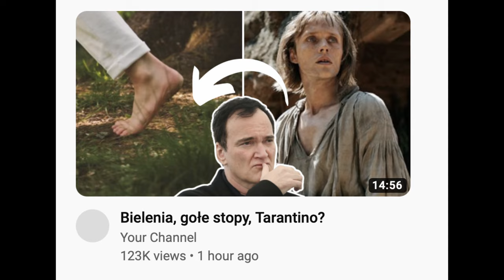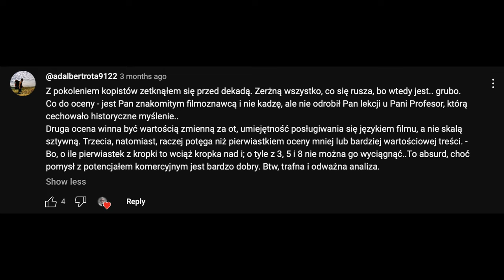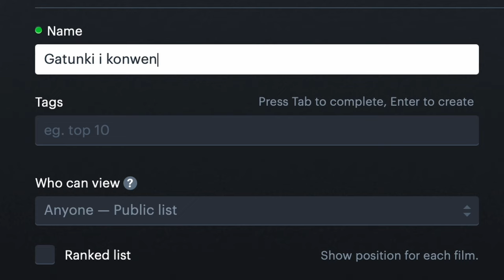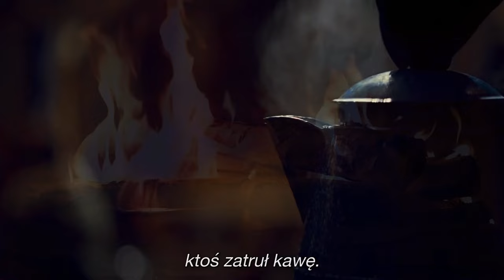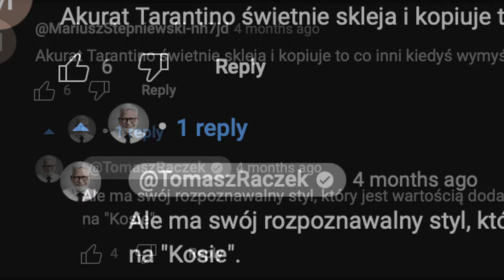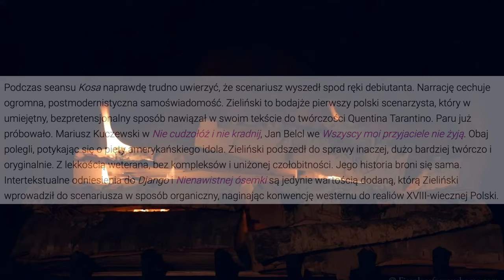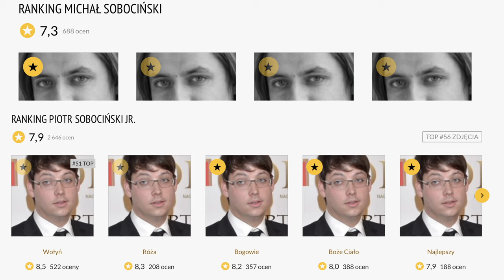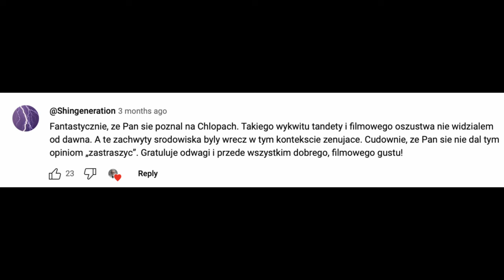Dlaczego Kos to więcej niż Tarantino? Krytyka Tomasza Raczka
Krytyka recenzji Tomasza Raczka filmu "Kos" i analiza fundamentów scenariusza.

Źródła:

48 Festiwal Polskich Filmów Fabularnych w Gdyni - Tomasz Raczek podsumowanie konkursu głównego - YouTube

Wywiad z reżyserem "Kosa". Polskie kino gatunkowe w natarciu? - YouTube

"Kos" - relacja z planu. Kościuszkowski western nadchodzi! - YouTube

Where Quentin Tarantino Got the Inspiration for “The Hateful Eight” (2015) - YouTube

Paweł Maślona o lękach, „Kosie”, Tarantino po polsku i podniecającej zabawie kinem - YouTube

Reżyser "Kosa" o doświadczeniu przemocy i głębokim sensie kina zemsty | Paweł Maślona - YouTube

KOS. Tarantino pod Racławicami [RECENZJA] - Janek Brzozowski (Film.org.pl)

Paweł Maślona: „Kos” to opowieść o tym, że przemoc rodzi przemoc (dzieje.pl)

timestampy:

0:00 Wstęp
3:15 Eastern
6:45 Argumentum ad Ósemkóm
14:21 Czarnoskóry
16:40 Myślenie Prowincjonalne
17:15 Fundamenty scenariopisarskie
22:50 Klan Sobocińskich
23:22 Gatunek w Polsce nie żyje, czemu?
24:58 Film amerykański w Polsce
25:43 Bóg, honor, modernizm